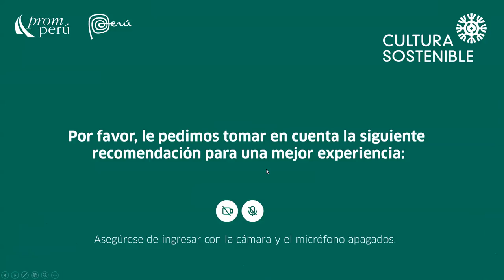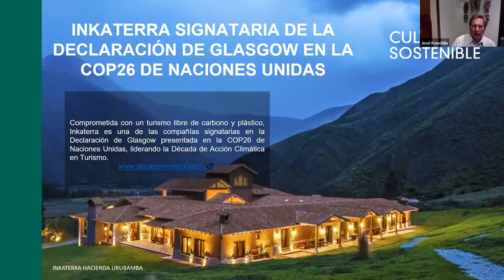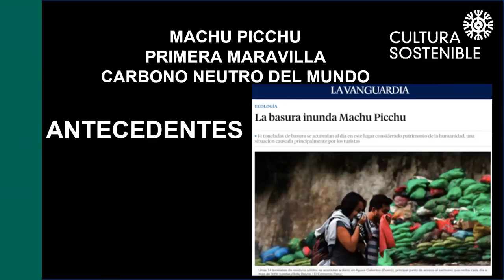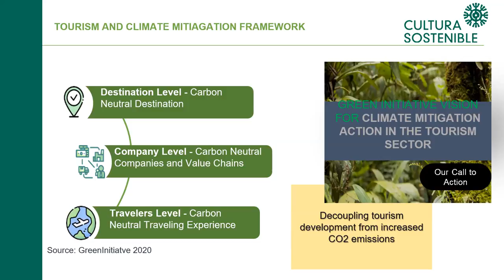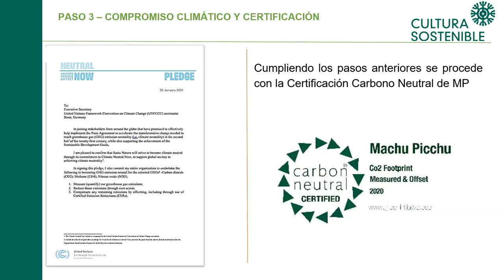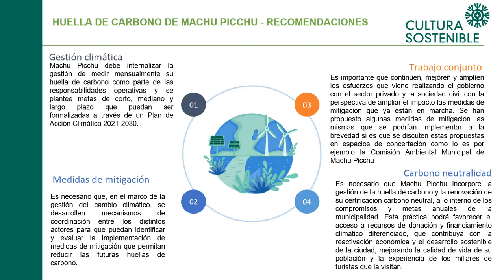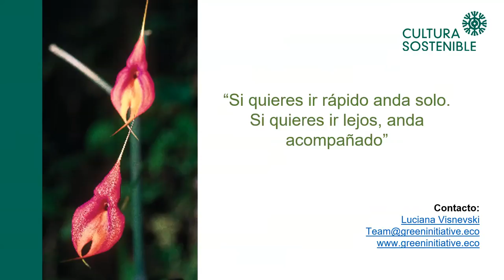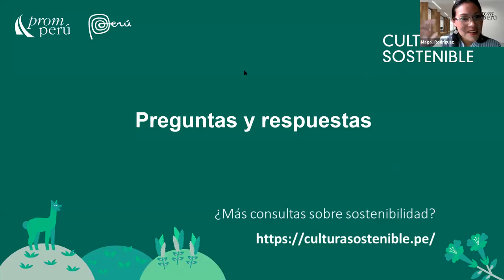Webinar: Machupicchu: primera maravilla del mundo carbono neutral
Proceso y acciones de una asociación público privada para que Machu Picchu sea la 1era Maravilla del Mundo con carbono neutral.

A cargo del Sr. José Koechlin, fundador y presidente de Inkaterra, Jorge Lopez-Doriga, director de comunicaciones y sostenibilidad del Grupo AJE, y Luciana Visnevski, directora Representante de GREEN INITIATIVE en el Perú.